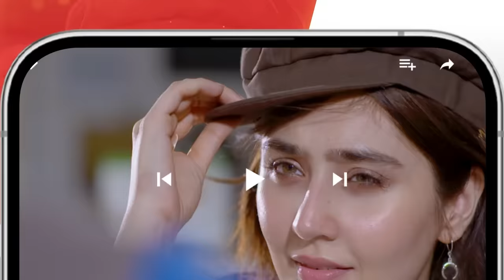Dil Pe Dastak - Ep 04 - 15 March 2024 - Presented By Dawlance [ Aena Khan & Khaqan Shahnawaz ] HUMTV